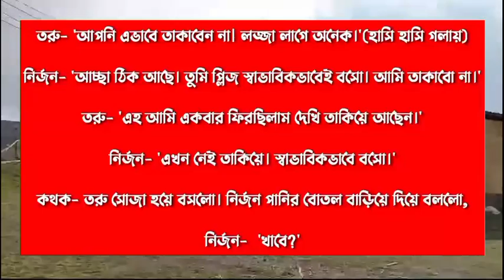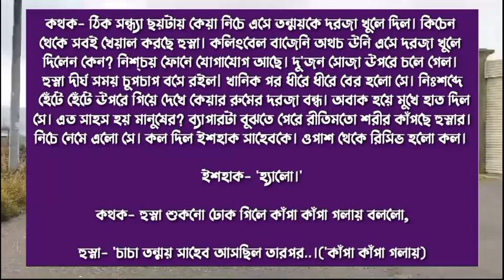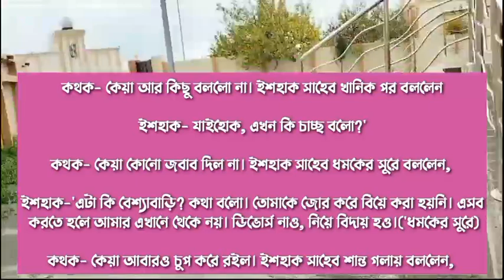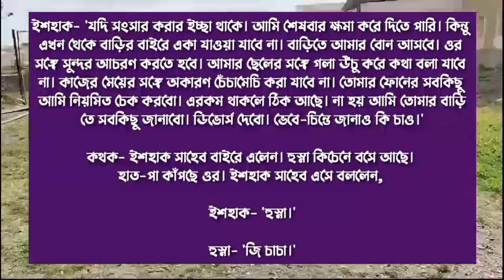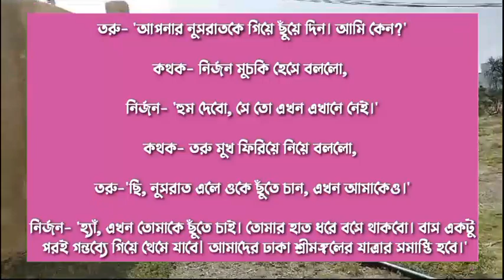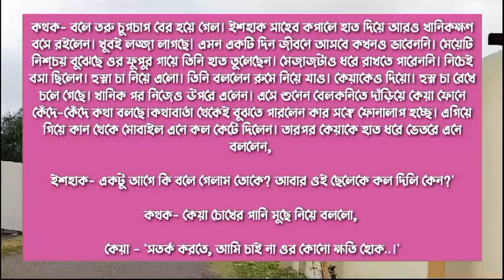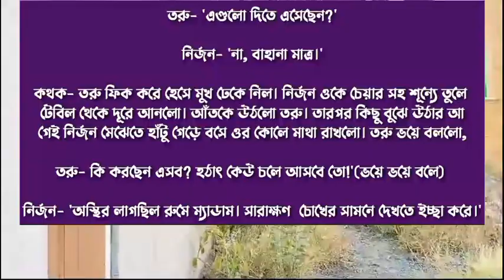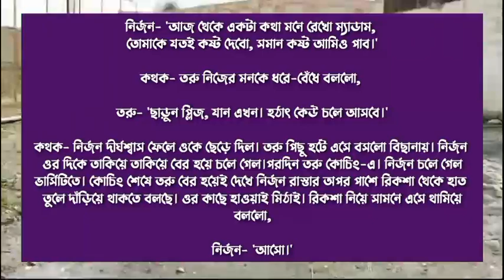প্রণয়ে প্রলয়ের সুর/Tha melody of the flood in love||| Romantic Love Story||(Part 10)Ft:Himu-Misty+10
প্রণয়ে প্রলয়ের সুর ||| পর্ব :- ১০ ||| A Emotional Love Story|||Ft: Himu-Misty+১০

♦ Special Thanks :

Script writer: আমিনা আফরোজ

 Script edit:(sweety)

Voice artists:-Himu * Misty * Priya * Afridi * mahabuba  * Roni * Sampa * mahin * noman * Mehedi * Sweety * nayon * raj * mintu * sominur * prince * Anika + 7